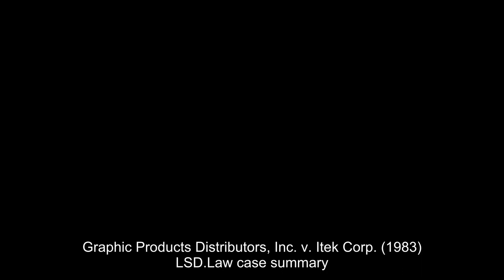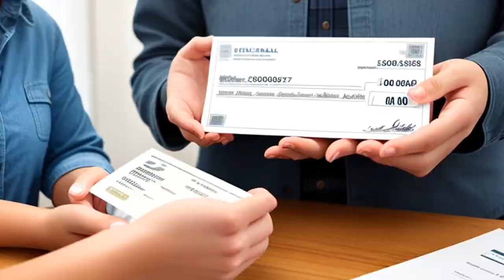Graphic Products Distributors, Inc. v. Itek Corp. (1983) Overview | LSData Case Brief Video Summary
Itek Corporation was found guilty of anti-competitive practices in an antitrust case regarding territorial restraints on trade. The court found that the territorial restraints negatively affected price competition and consumer welfare, and that they lacked valid business justification. Graphic Products Distributors (GPD) was found to have been injured as a result. GPD was awarded damages of approximately $200,000 for lost future profits. The relevant product market was unclear as both parties sold other products besides platemakers.

Graphic Products Distributors, Inc. v. Itek Corp. (1983)
717 F.2d 1560